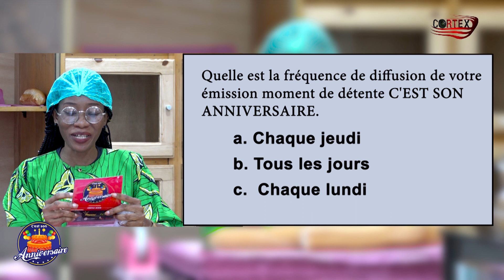JOYEUX ANNIVERSAIRE A TOI MARGUERITE💐🥳🎉🎊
C’EST SON ANNIVERSAIRE DU 16 Novembre 2023